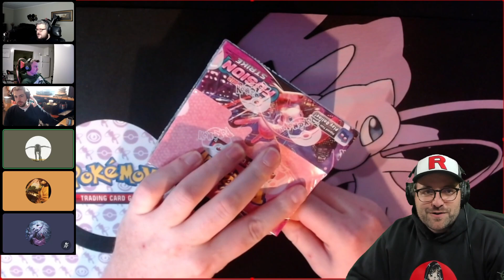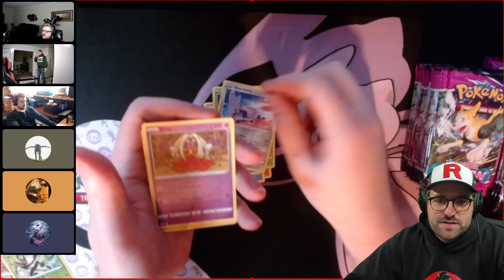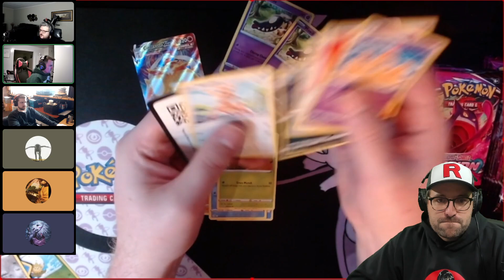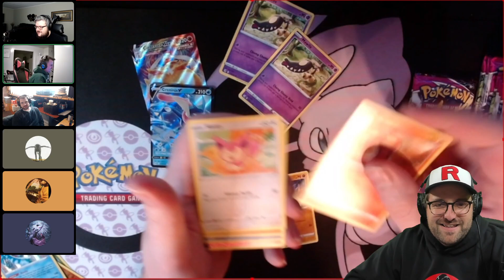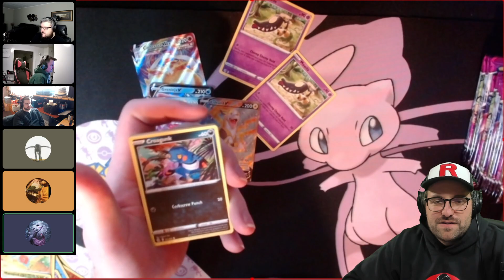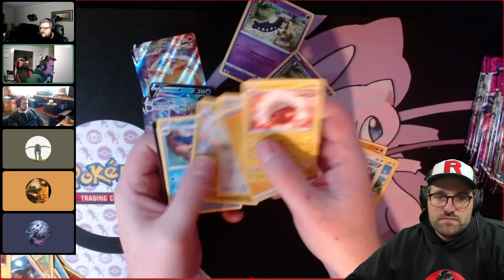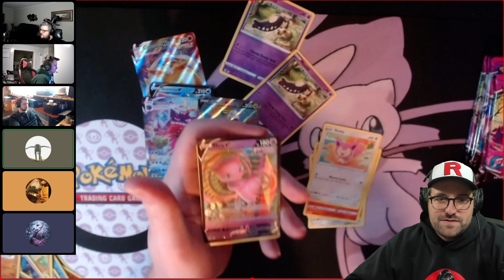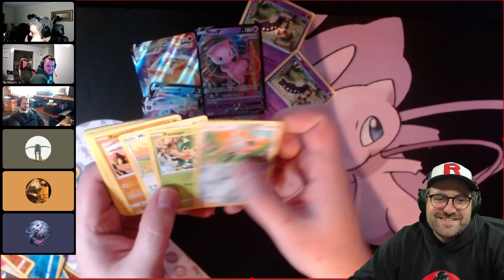Fusion Strike Booster Box Opening #8 - 36 Pokemon Card Booster Packs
Opening 36 booster packs from a Pokemon Fusion Strike booster box.